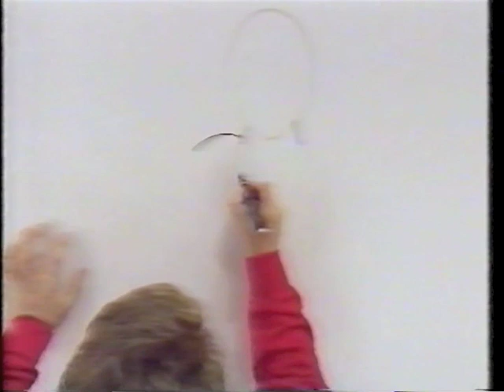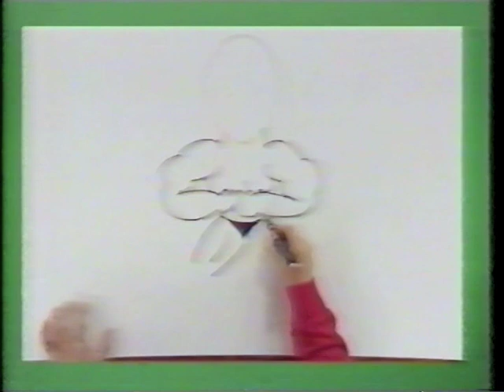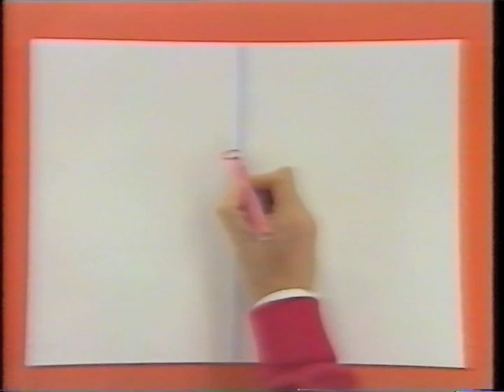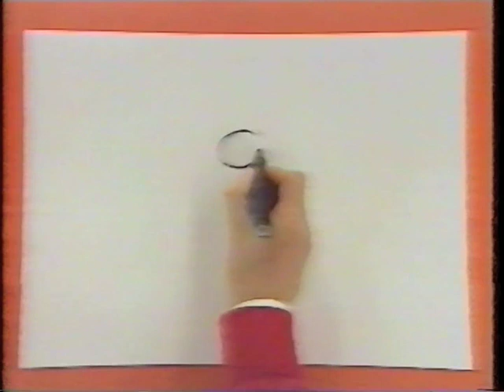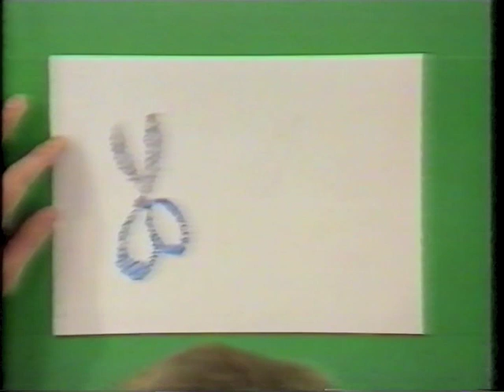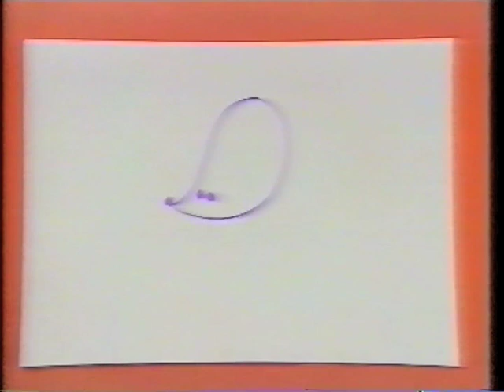Art Attack series 3 episode 4 TVS Production 1992